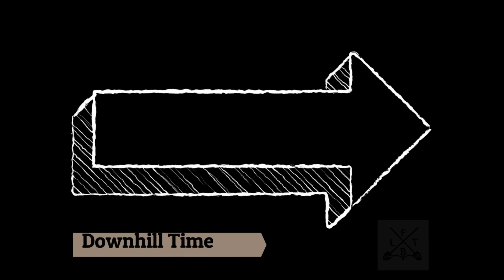Santiago Oaks Dh Runs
All contents of this video shot 100% on GoPro.

Big Thank You to our "Hook it" sponsors who keep us motivated to ride and keep us riding safely

661 Protection
Galifer Brakes
Shred Optics
Oneal Racing